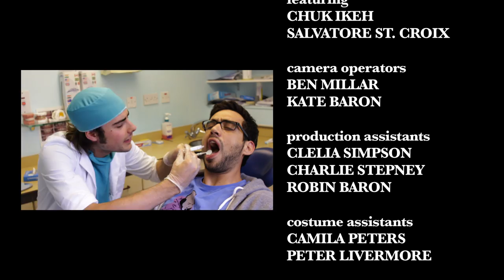A Beat Wth A Bite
An English dentist discovers the secret to clean teeth in "A Beat With A Bite", the final rap song from Salmon Jack's debut EP. Created by Sam Baron & Jack Miller, featuring Salvatore St Croix and Chuk Ikeh.

Read the lyrics below:

They call me D-J
Cos I'm a Dentalhi Jeanist
I'm MC Lean
 Cos my mouth is the cleanest
Yo I mean this: Brace yourself! I'll scrape plaque!
I'll pop a needle in yo face until smack, I drop a track
Numb gums!   I'm not done, stick out your tongue
I rinse and then I spit sick rhymes Just for fun (Number 1!)
Sick gums!   Cos I brush twice daily
Nah, I mean they ill Cos I brush twice daily!
Nah, you got a problem with your gums mate What?
Your gums ache cos you do not regulate your Colgate
 Well I if I'm running late? I might hesitate.
I might aggravate my biteplate with chocolate
It makes me salivate. When I masticate.
Which may discolorate  (Very inappropriate!)
So when ya nosh?  (Laughing) You don't need a machine
The dream team's part Floss, part Listerine
Swish ma wash (Mouthwash!)  so you can drop tracks clean
(Radio-friendly!)   Gosh,  watch your oral hygiene
Hey I'm a lyrical Zeus, and I just wanna seduce
The laydeez, and I do it with my lyrical juice
Yeah well your canine's loose and you ain't got an excuse
For all your dental misuse, so here's some choral abuse:

(Chorus)
Being a dentist, leaves an imprint in my heart
and the dent is, just the first, it's the start
An apprentice, takes the skills to learn the art
it takes a gent's kiss, to get a girl to play the part

From my perspective, well je peux tourner a droit
Irrespective, there's decay? I'm like a dart
I'm the blondest archaeologist in the park
Hey orthodontist, drop a track and own the chart

I'm must confess that I've done tests
I'm impressed  I'm interested in your phat oral conquest
Your oral distress, got me gravely concerned
And I was faithless until now but now the tables have turned
What's your secret?  Man, I can't tell you that!
Why not? Cus I don't know.  All I know is rap.
When I'm spitting spit is hitting the inside of my enamel
It enables all the syllables to detoxify my jowel
Like a flannel... And I channel   all my diction to deliver
Hip-hop hypotheses   for the panel to consider
Yo!   I got the secret to a disinfecting flow
Flipping floss is null and void - PUMP UP THE STEREO!
My saliva is the driver of my hygiene regime
I'm Flourider  and it's my rap that keeps me clean
Are you suggesting hip-hop helps hattack unhealthy placque?
Just drop  Remedial rhymes TO BEAT BACTERIA BACK!

(Chorus)
To be a dentist you in part, rely on your chart
You get insistent that your heart is a la carte
You start dismissing the philosophies of Descartes
You never notice, that your patient's kinda smart!

You get reflective, it's as simple as un, deux, trois!
Hip-hop's effective, it's a magical medical art
If plaque's detected, you require it to depart
No orthodontist! Just drop a track and own the chart.